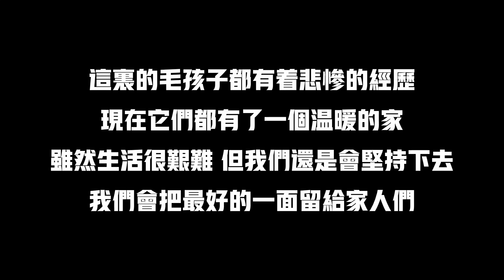這些被傷害過的狗狗，得救後的變化太大了，讓我們壹起見證奇迹！